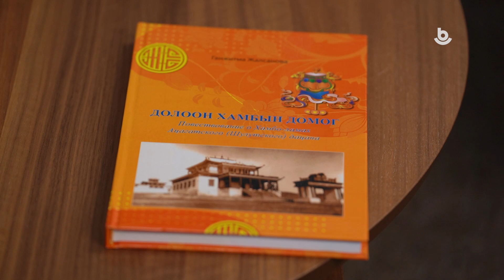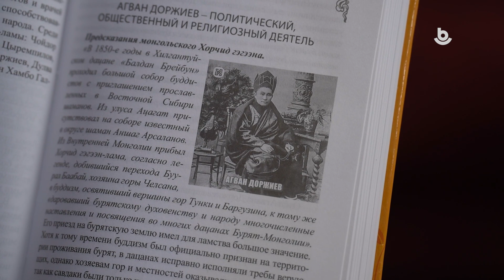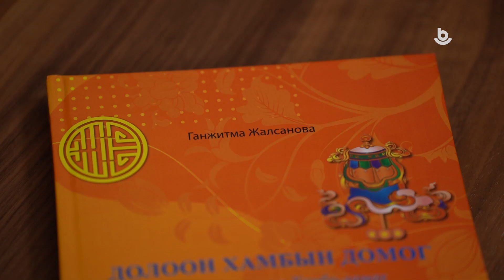Жэгүүртэ хүлэг. «Долоон хамбын домог» гэжэ шэнэ ном тухай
Айлшан – Ганжитма Жалсанова, Оросой холбооной Уласай габьяата багша, ажалай ветеран
Тус дамжуулгада Ганжитма Жалсанова эндэ hая хэблэлдэ гараhан “Долоон хамбын домог” гэжэ өөрынгөө бэшэhэн шэнэ ном соогоо Ацагад нютагhаа уг гарбалтай агууехэ ламанарай намтар, хэhэн ажал, хуби заяан тухай хоморой данса материал хэрэглэн бэшэhэн тухайгаа, Буддын шажанай нангин hургаалай удха шанар, буряад ламанарай хэhэн буянта хэрэг тухай хөөрэбэ.

Гостья нашей передачи  - Ганжитма Жалсанова рассказала о своей новой книге «Долоон хамбын домог», посвященной жизни и деятельности великих бурятских священнослужителей- выходцев из Ацагатской долины, внёсших большой вклад в развитие буддизма, о процессе работы над книгой, о роли буддийского учения в современном обществе.